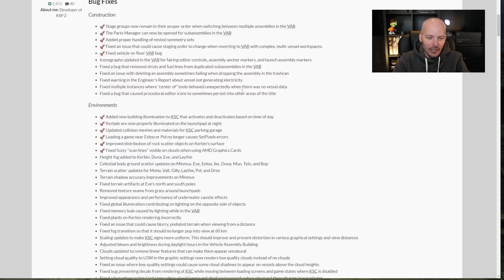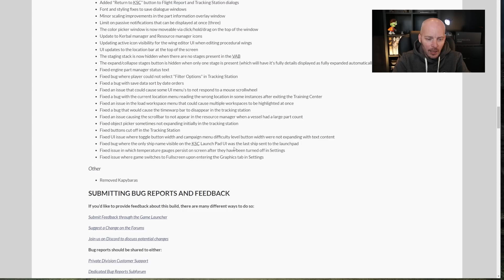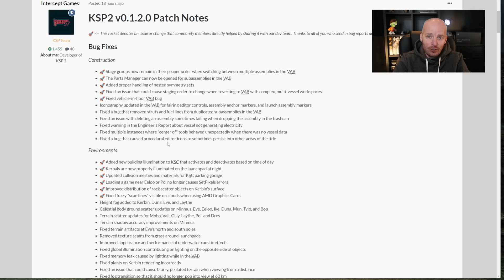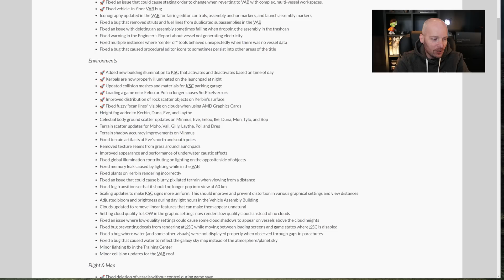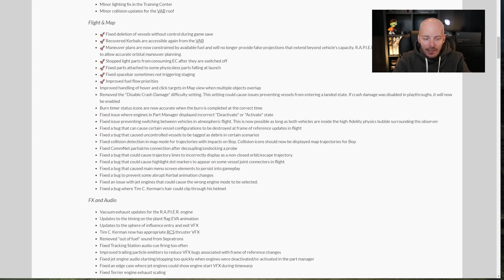Kerbal Space Program 2 - PATCH 2 - ARE The Improvements GOOD?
Patch 2 for KSP2 is now available, and it brings with it a multitude of fixes. Also, how has it affected or improved upon performance if at all?  Lots of questions that needing asking, so let's take a look.